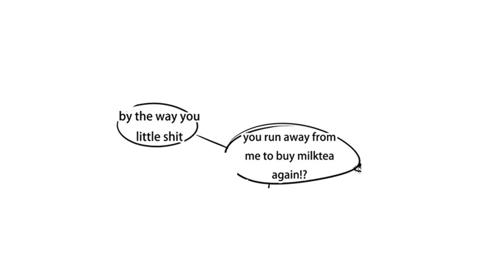Where is your Treasure? | Overwatch Comic Dub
It's finally back! Another Junkrat voice over on the channel! The story between Hanzo's and Junkrat's interactions on some of the stages was illustrated by an amazing artist by the name of parasitecompany. If you already haven't begun looking them up!

 All voices performed by yours truly!

Hey everyone!!! Don't forget this Saturday Nov 4th at 7am EST I will be doing a charity live stream for 24 hours on here for Buffalo Woman's and Children's Hospital! If you can join me that would be awesome! Even more so! Please share the following link with people you might think will help out!